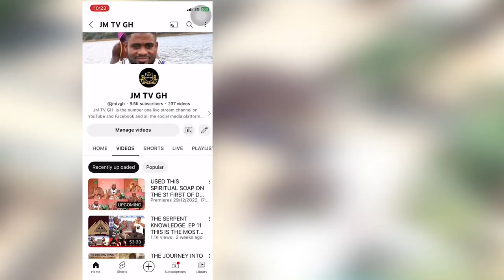THIS IS MORE THAN MONEY RITUALS, MANY PEOPLE DO THIS AND WE CALL THEM MONEY RITUALIST TRY IT AND SEE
AFRICAN SPIRITUALITY: WE VISIT TORGBUI DZAKPATA IN KLIKOR AND HE DISCLOSE THAT THIS ARE THE THINGS PEOPLE DO GET MONEY AND WE END UP CALLING THEM MONEY RITUALIST, SO WE SHOULD ALSO TRY IT IN OUR BUSINESS AND SEE HOW RICH WE WILL BE COME IN THE FUTURE.  • THE ANCESTRAL WAL...    /

• I CAN'T BEALIEVE ...